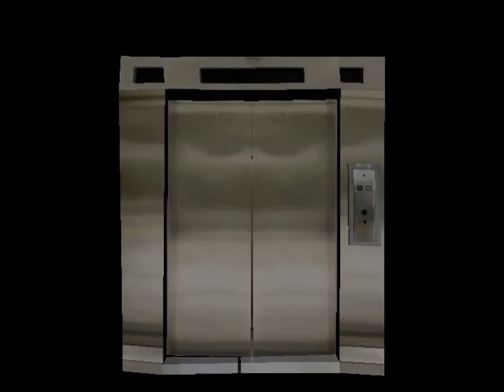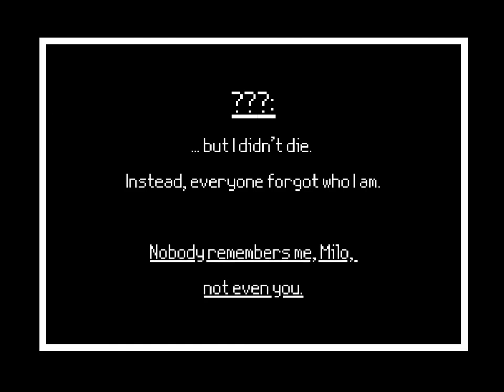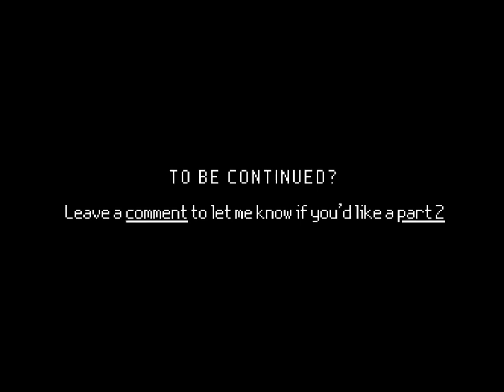Nostalgic Liminal Space Vibes | Playstation 1 Style Animated Story | MUTED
Weirdcore, nostalgiacore, PS1 Aesthetic... Emberlight aims to deliver animated stories imbued with sleepy, dreamy liminal space vibes, that evoke introspection and nostalgia.